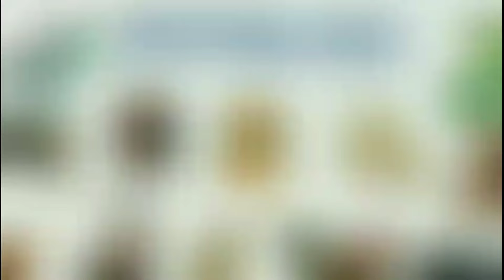Tử Vi Ngày Mai 03/09/2024 của 12 Con Giáp